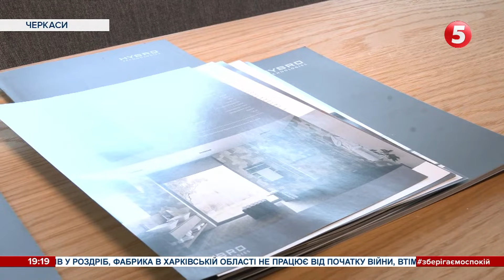20 підприємств переїхало і ще 13 у процесі: Черкащина приймає релокований бізнес